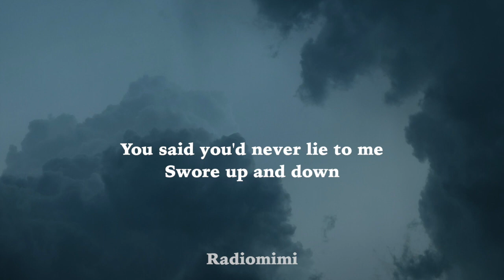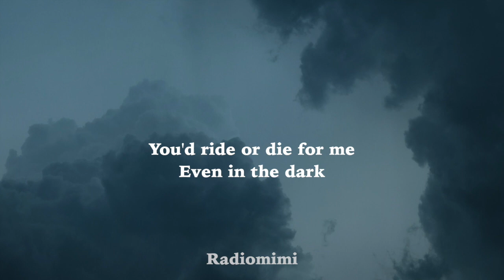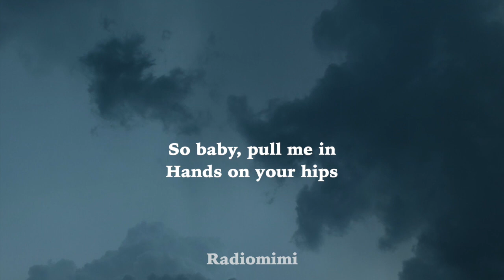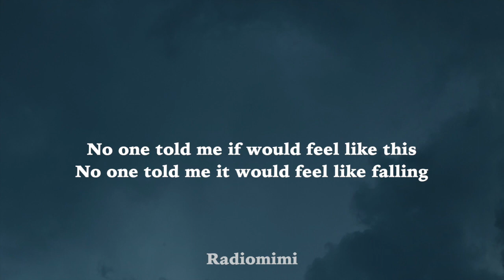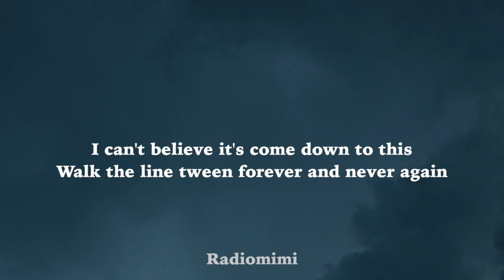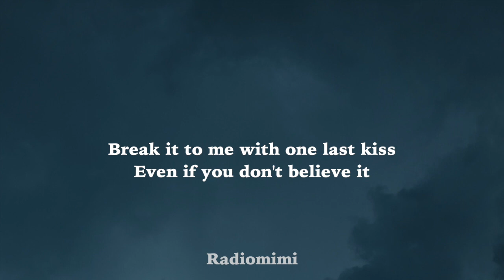Sam Riggs - Lie To Me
Lyric Video for "Lie To Me" by   Sam Riggs